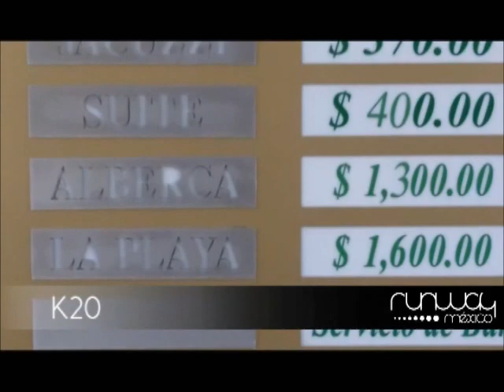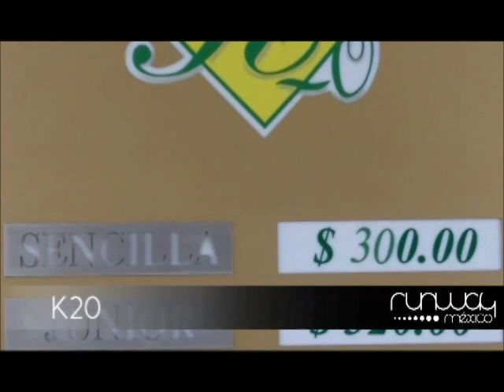Portada: K20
Visitamos el famoso hotel de la playa en la salida a Cuernavaca y les trajimos esta cápsula con todas las atracciones principales